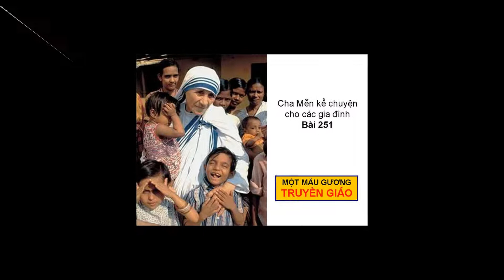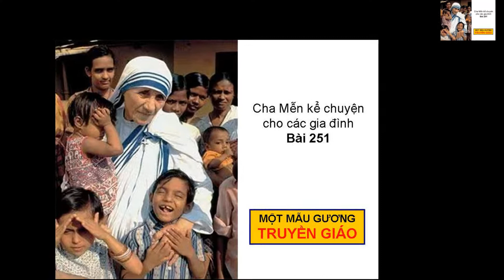Cha Mễn kể chuyện cho các gia đình Bài 251 MỘT MẪU GƯƠNG TRUYỀN GIÁO